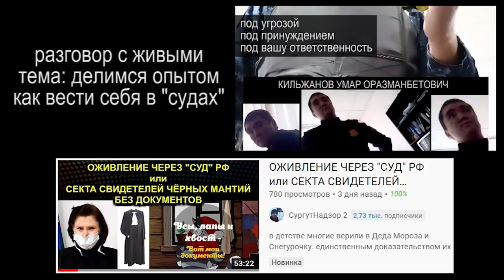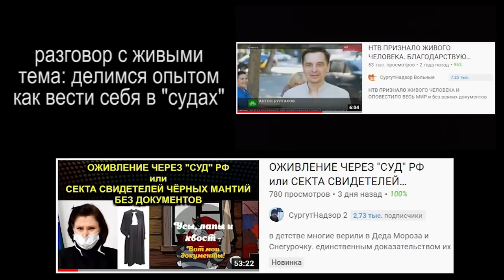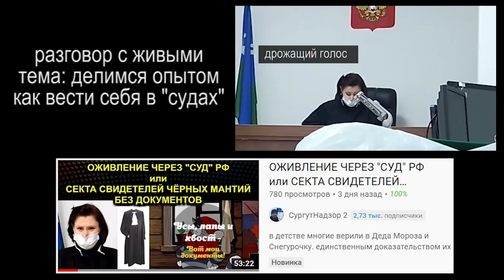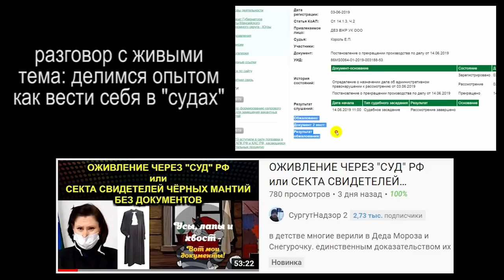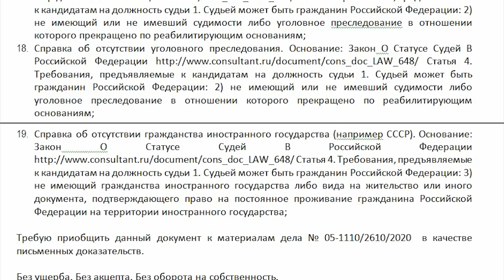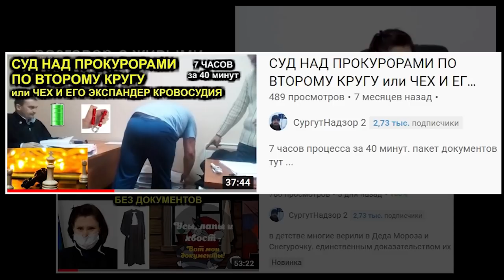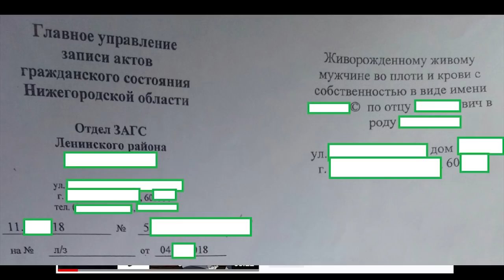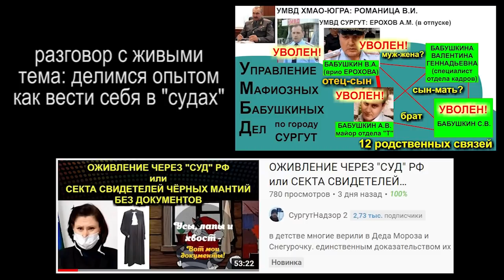"СУДЬЯ" РФ СБЕЖАЛА ОТ ЖИВОГО МУЖЧИНЫ или ОЖИВЛЕНИЕ ЧЕРЕЗ "СУД" РФ 2020.11.05 Сургут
наглядный пример, что в "судах" можно успешно применять морское и римское право. подробно разъясняем театральный спектакль под названием "СУД" РФ. описываем все стадии и показываем как на самом деле действуют актёры, называющие сами себя судьями при этом не предъявляя ни одного документа удостоверяющего их личность, должность и полномочия

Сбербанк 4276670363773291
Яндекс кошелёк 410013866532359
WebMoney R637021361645